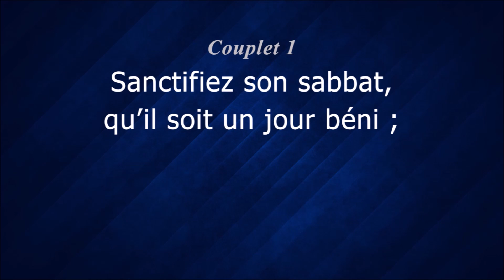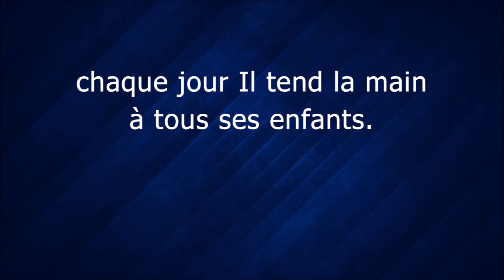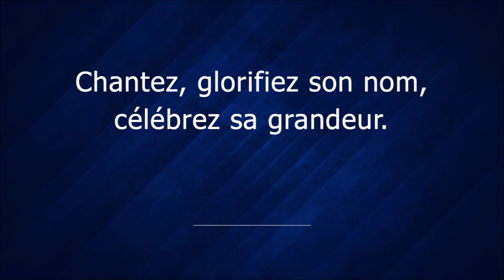115 Soyez reconnaissants — vidéo chant